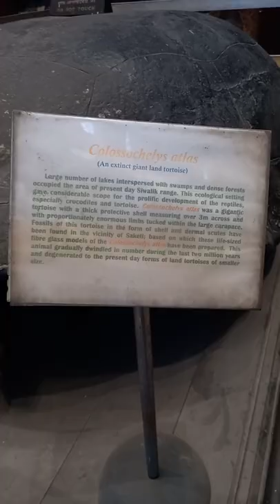Indian museum( India's largest & oldest)fossil